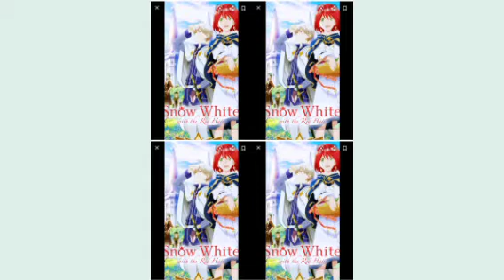Zen x Shirayuki Amv F**kin' Perfect Nightcore